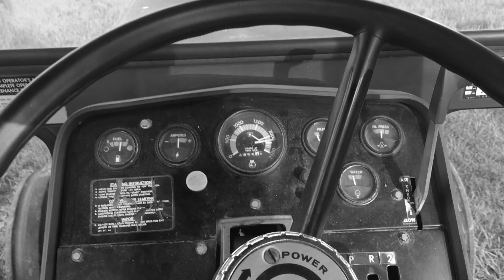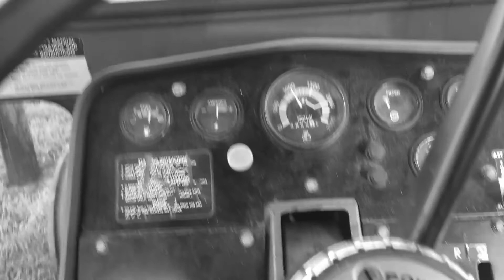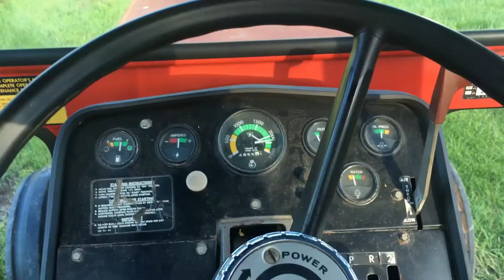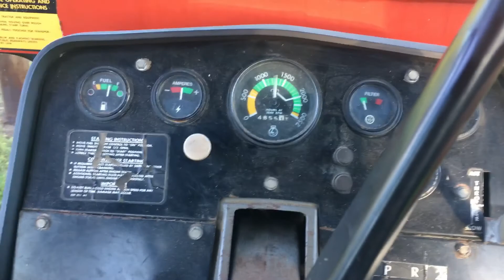Locked & Loaded - MF 1105 & Krone 2801cv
Got the Massey Ferguson 1105 and Krone 2801cv mower conditioner ready to go for haying first cut 2022.

We are a small family farm in the western mountains of Virginia.